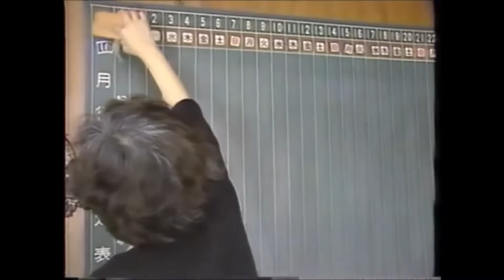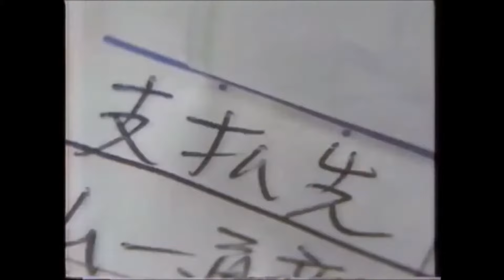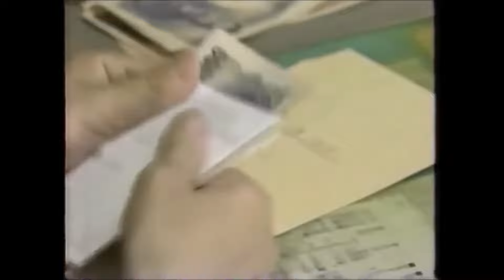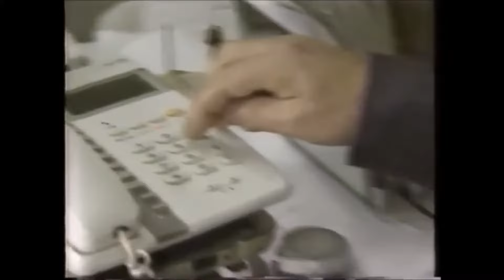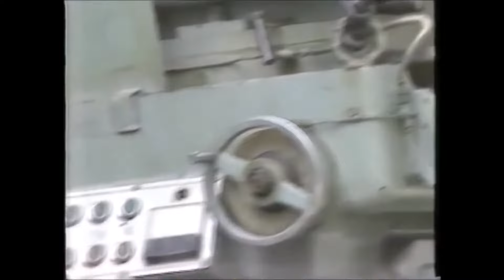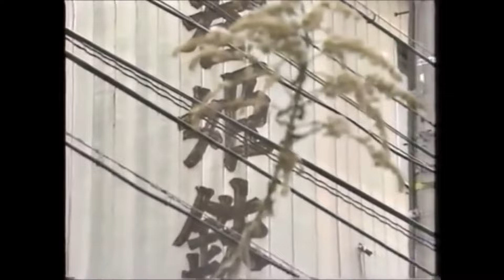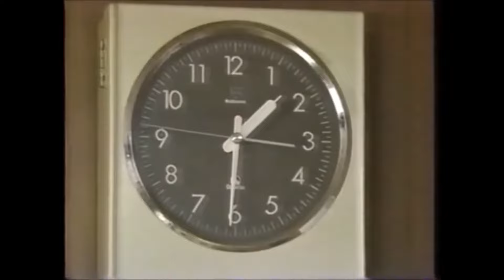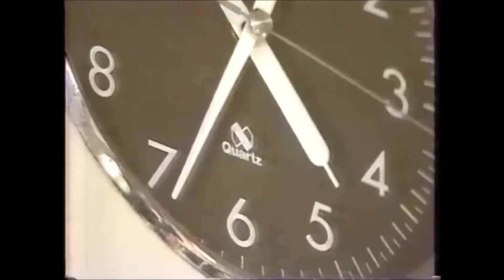コロナ危機 平成不況再来か⁉